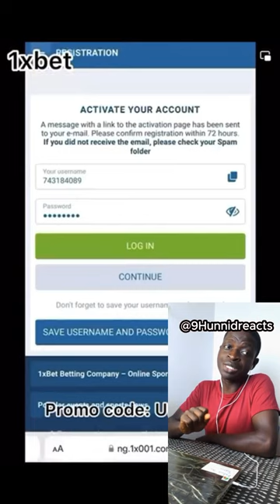Gorilla Guy MAY NEVER Forgive Untouchable Comedy For This Expensive Prank With Ashmusy |9Hunnidreact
On this channel, you'll find me reacting to a pot of Nigerian content creators' videos, from the likes of Untouchable Comedies, Sugar Plum, Ben Cash, PinkyIgwe, IpallyTalker, Funny Chef, Sonia Official, Chiamaka Ugoo, Amadiva Dance, Flower Boy, Untouchable Comedy, Mc Reality, 9Hunnidreacts, 9Hunnid reacts, etc. I'm here to dive deep into the heart of every scene, beat, and plot twist, and share my unfiltered thoughts and reactions with you. Expect laughter, gasps, and maybe a few tears along the way!

🌟 Join the Adventure:
We're building a tight-knit community of fellow fans, and I'd love for you to be a part of it.

Thanks for stopping by and being a part of this amazing journey. 🚀

SoniaOfficial, SoniaOfficial videos, SoniaOfficial comedy videos, SoniaOfficial comedy skit, SoniaOfficial prank video, SoniaOfficial comedy latest, SoniaOfficial YouTube, SoniaOfficial latest video, SoniaOfficial  channel

FlowerBoy, FlowerBoy videos, FlowerBoy comedy videos, FlowerBoy comedy skit, FlowerBoy prank video, FlowerBoy comedy latest, FlowerBoy YouTube, FlowerBoy latest video, FlowerBoy channel